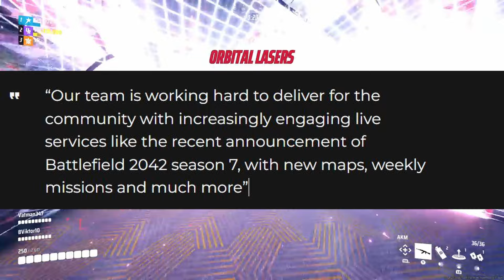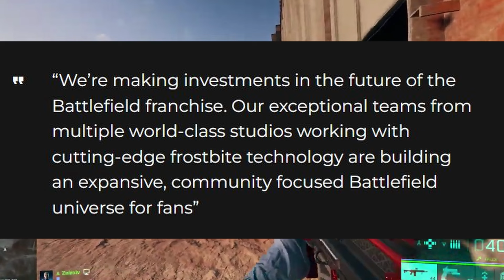NEW BATTLEFIELD GAME 2025 - Info, Release Update, BF6 Gameplay Changes Year BF2025 News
NEW BATTLEFIELD GAME 2025 - Info, Release Update, BF6 Gameplay Changes
👍 Drop A Like For MORE Battlefield 2042 Videos!